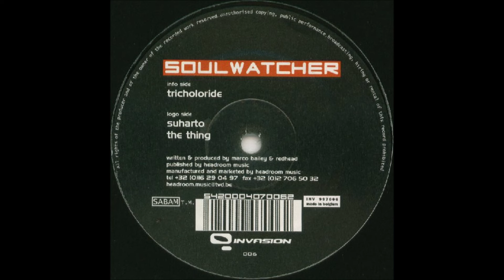Soulwatcher - The Thing (B2) [INV997006]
Soulwatcher - Tricholoride EP
Label: Invasion ‎– INV997006
Format: Vinyl, 12"
Country: Belgium
Released: 2000
Genre: Electronic
Style: Techno
TRACKS
A Side
Soulwatcher - Tricholoride
B Side
Soulwatcher - Suharto
Soulwatcher - The Thing

*Written-By, Producer – Marco Bailey & Redhead